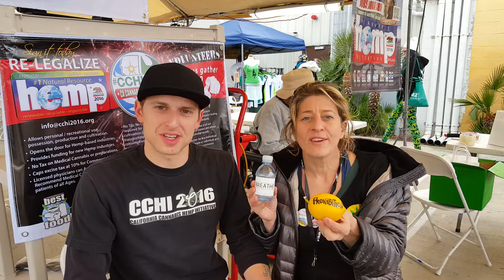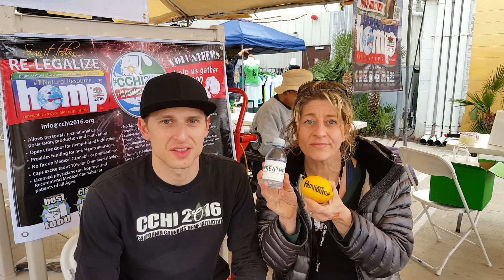CCHI2016 Intro at Dab Crown 1/23/16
Come chill with us today!